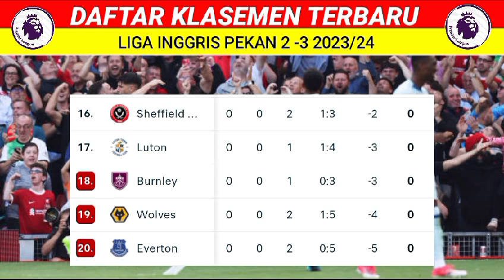Jadwal Liga Inggris Pekan 3 | Man City vs Sheffield | Klasemen Liga Inggris 2023 Terbaru Hari ini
Jadwal liga Inggris Pekan 3 antara Man City vs Sheffield  beserta klasemen liga Inggris 2023 terbaru hari ini dan daftar top skor liga Inggris 2023 terbaru hari ini.